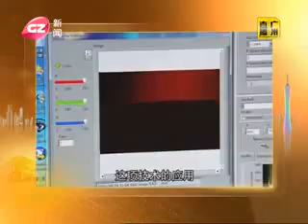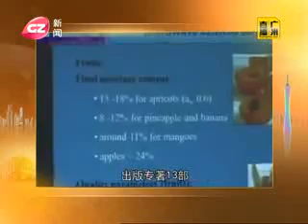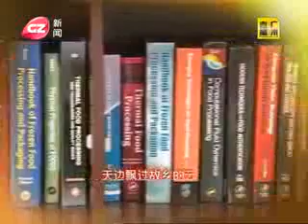影响世界的孙大文院士